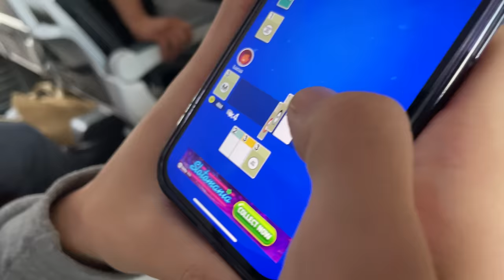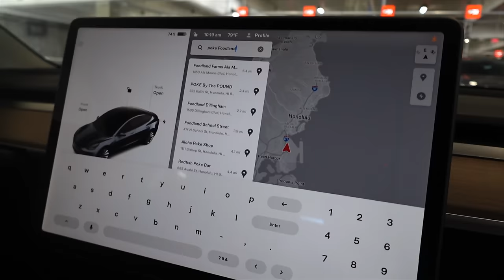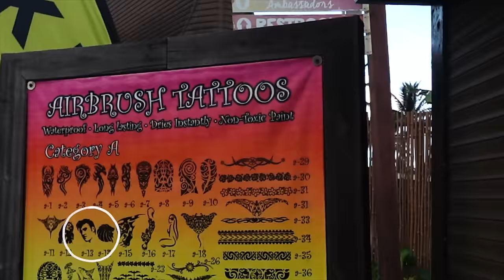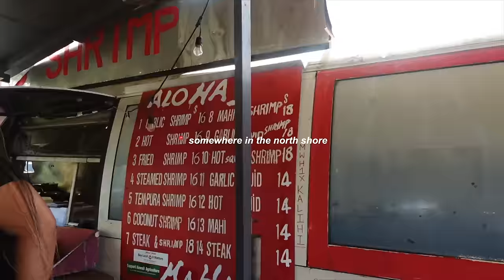traveling ALONE with my brothers for the first time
luckily i didnt have to share a room :')

**thank you to alaska air and the pcc for hosting us (please note this was filmed in 2023!)**